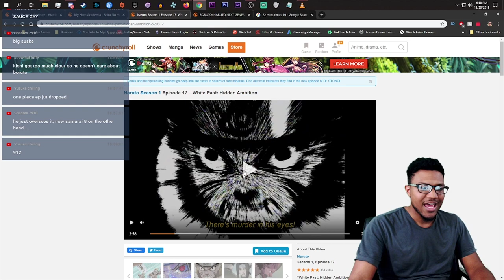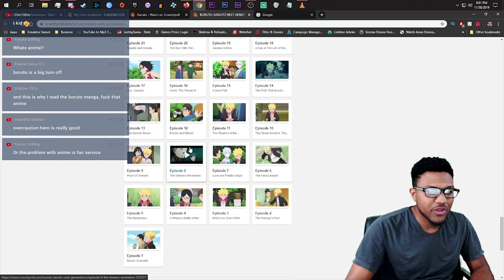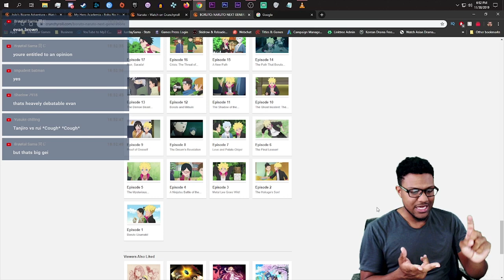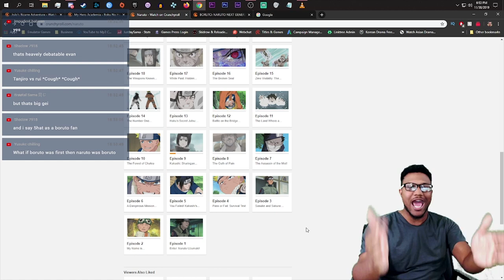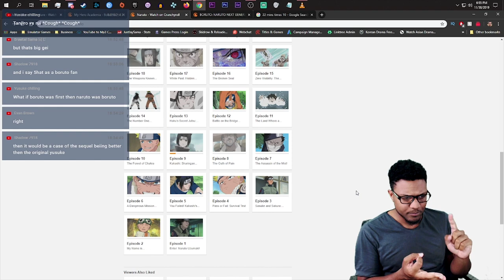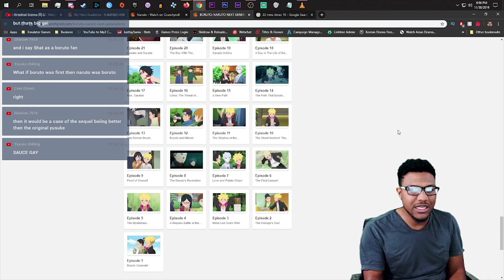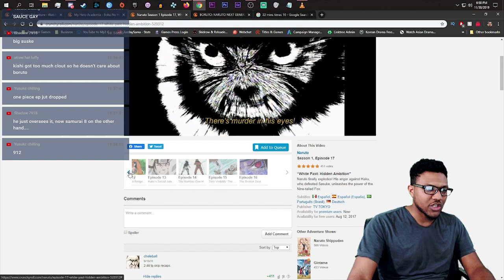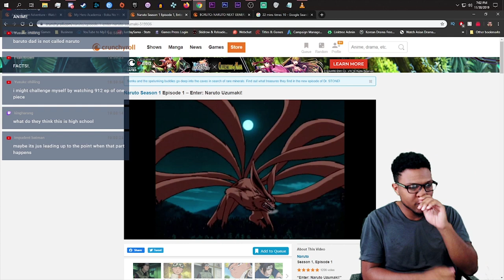IT GETS GOOD!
So I've been watching this new Boruto season and I have promised reactions here and there but based on Youtube trying to kill my channel and take my subs from me I decided it was time to trigger Naruto/Boruto, One Piece, and Dragonball fans all in the SAME VIDEO! Next up, who has more filler Naruto or One Piece